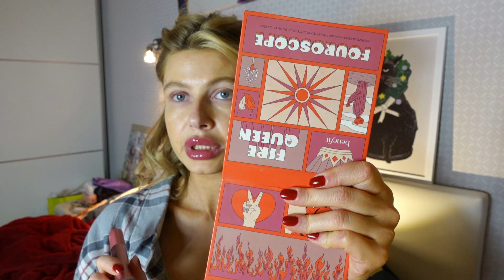КОСМЕТИЧКА НОЯБРЯ 2023 | простой макияж средствами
Ставьте Высокое качество изображения для комфортного просмотра
СМОТРИ ДРУГИЕ ВИДЕО: